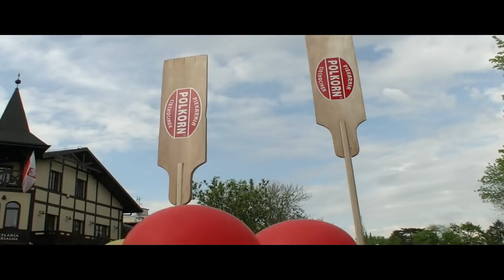Parada Cichocinek 1 maja 2018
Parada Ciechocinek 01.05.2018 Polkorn